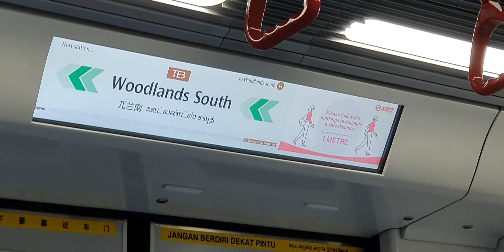Social Distancing Stickers. SMRT Trains, TEL Ride from Wdlands to Wdlands South - KSF CT251 [2007]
Rifqi films a CT251 ride from Woodlands to Woodlands South on the Thomson East-Coast Line.

Recorded during the Circuit Breaker. Train was filled with less people, making the AC much cooler. And also, Happy Ramadhan to all my Muslim viewers!!

During this COViD-19 period, I will be uploading less videos. Singapore has a fake lockdown aka Circuit Breaker.

Announcment : In 2020, I will be uploading more of Kawasaki Heavy Industries C151, Siemens C651 and Kawasaki Nippon Sharyo C751B.

Hey guys Rifqi here and my channel I will be uploading videos of SG Transportation, mostly our rail system. I am just a boy who loves train since the age of 1, so now I am an enthusiast of trains. Hope you like today's video! Wanna hangout one day with me? Sure! Hope you enjoyed today's video! Goodbye and have a nice day!

Electric Multiple Unit (EMU) : Kawasaki Sifang & CRRC Qindao CT251
Line : Thomson East-Coast Line
Heading : Southbound
Destination : Woodlands South [14]
Traction System : IGBT-VVVF
Set : 2007
Lines Serving : Thomson East-Coast Line